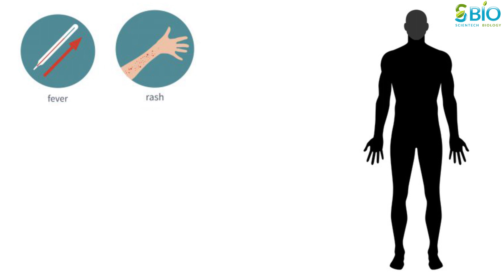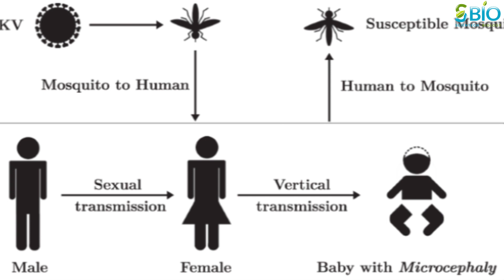Zika virus I Zika virus in India I Zika virus क्या है I Zika virus Treatment I Zika virus prevention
Zika एक dangerous virus है जो की एक Flaviviridae virus family से आता है। Zika virus से होने वाले disease को Zika fever या Zika disease कहा जाता है।
Who के अनुसार Zika virus, aedes mosquito के कारण होता है। aedes mosquito generally दिन के समय ही active रहता है। dengue, chikungunya, और yellow fever भी aedes mosquito के काटने से ही होता है।
Zika वाइरस सबसे पहले 1947 मे Uganda मे monkeys’ मे पाया गया था जिसके बाद इस वाइरस को 1952 मे मनुष्यो मे देखा गया था। भारत में, जीका वायरस का पहला local outbreak जनवरी 2017 मे अहमदाबाद और दूसरा जुलाई 2017 मे तमिलनाडू के कृष्णगिरी जिले मे दर्ज किया गया था।

To know in detail watch the video...